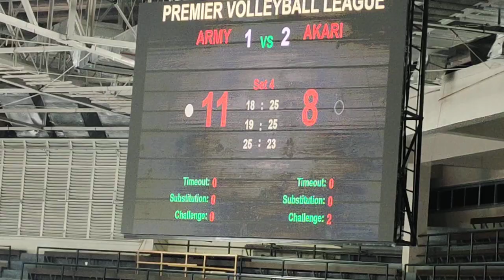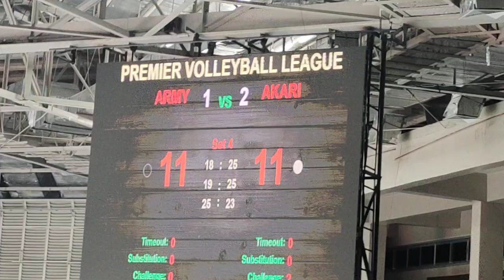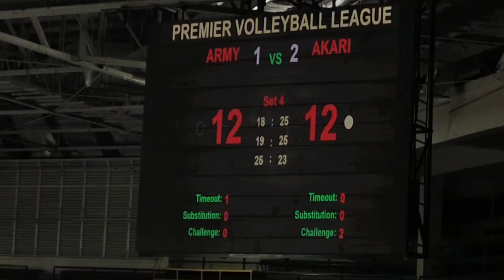LIVE now, Set 4 update 4, Akari vs Army |pvl 2023 open conference